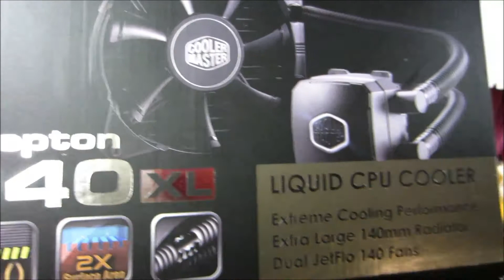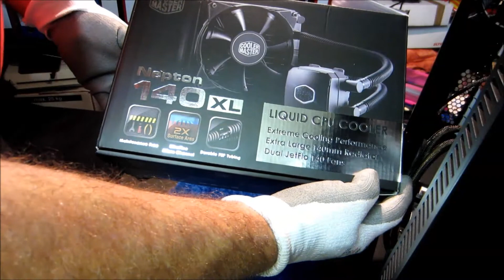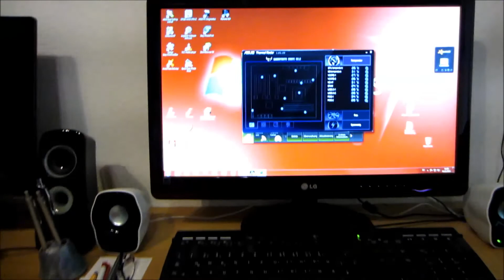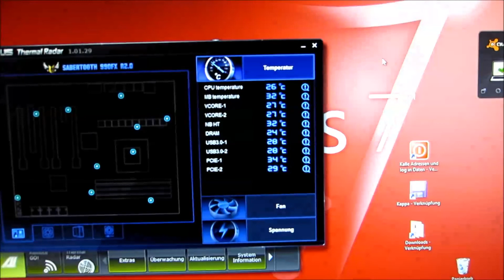Cooler Master Nepton 140XL Wasserkühlung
Luftkühlung ausbauen Wasserkühlung einbauen Cooler Master Nepton 140XL.